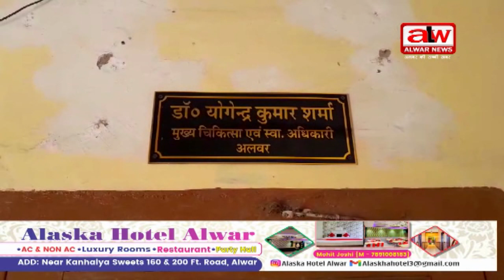मौसमी बीमारियां बढ़ी,सावधानी जरूरी-सीएमएचओ शर्मा // 03 MAY 2024